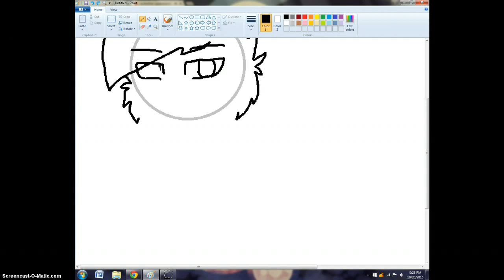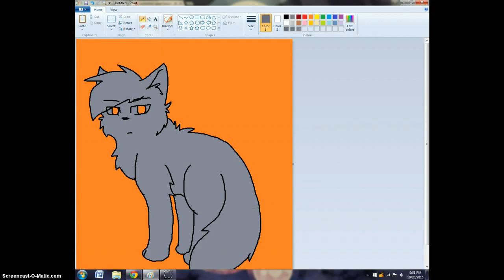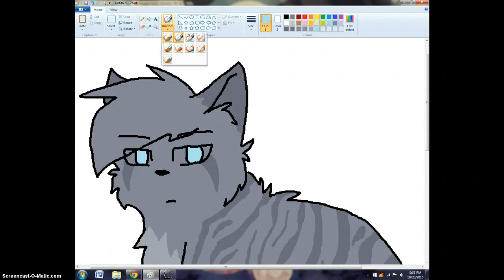Jayfeather Speedpaint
Watched some speedpaints... So I drew Jayfeather.

Don't mind the song.

Song: Take Me Away - Plain White T's